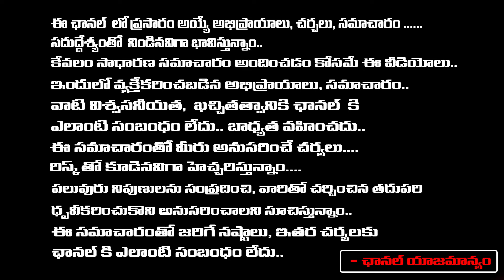Mudragada Padmanabham Counter To Pawan Kalyan | Ramajogayya | Red Tv